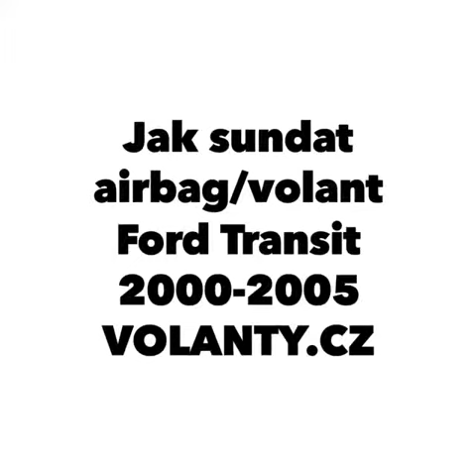Airbag / Lenkrad ausbauen beim Ford Transit 2000 -2005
Airbag / Lenkrad ausbauen beim
Come rimuovere l'airbag volante
Como desmontar el volante de una
Jak sundat volant airbag : Ford Transit 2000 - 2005  VOLANTY.CZ